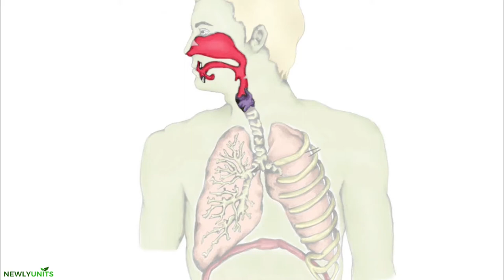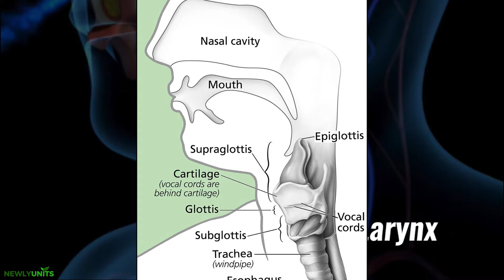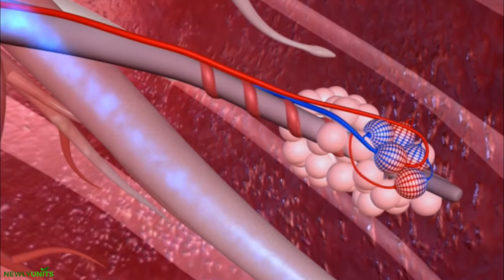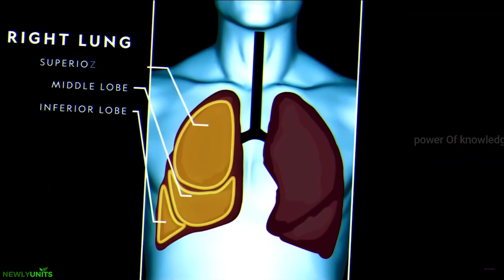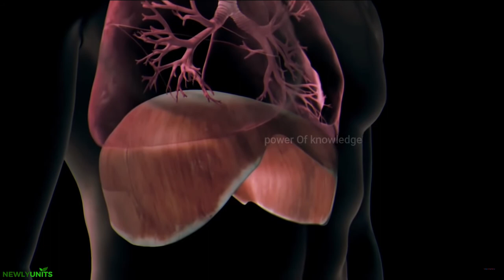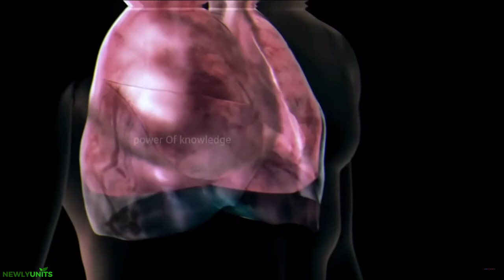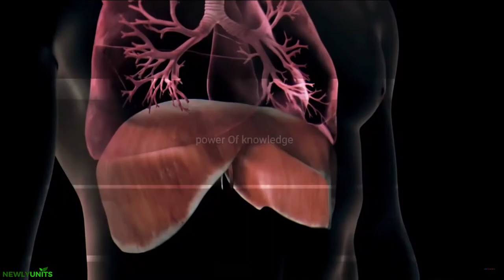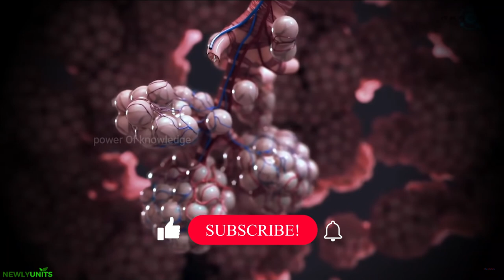මානව ශ්වසන පද්ධතිය ❤ | Human respiratory system | A/L biology sinhala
Human respiratory system study
අපේ ශ්වසන පද්ධතිය ගැන පැහැදිලිව සරලව ඉගෙනගන්න පුළුවන් ඔයාලට මේ video එකෙන් 😍